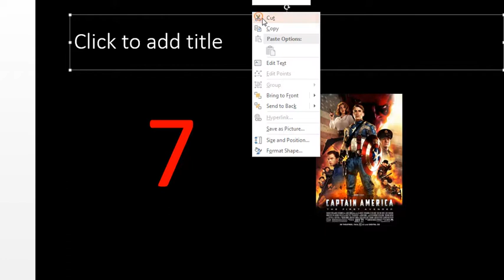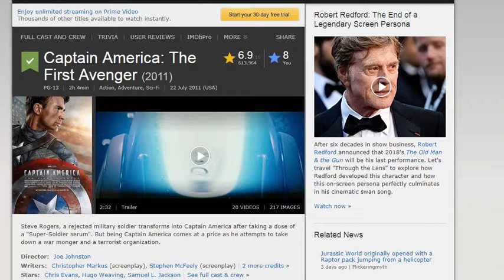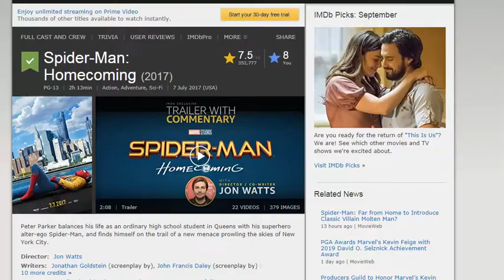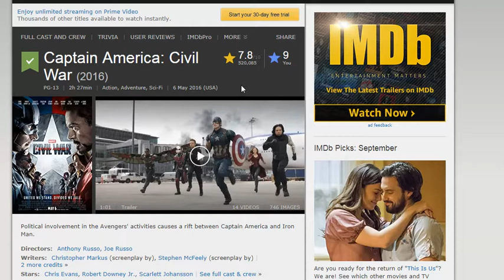All 17 MCU films ranked part 4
Welcome and i know that 3 more MCU films have been released since part 3 there might be separate video on them